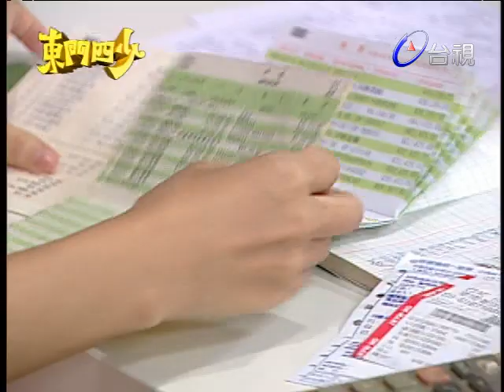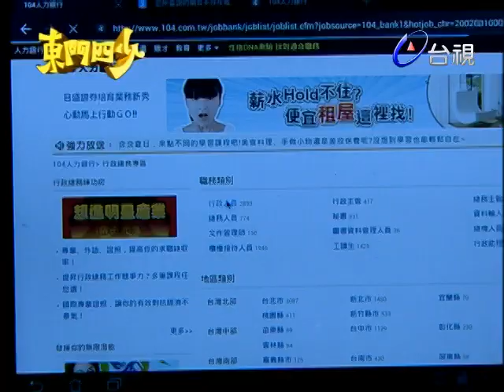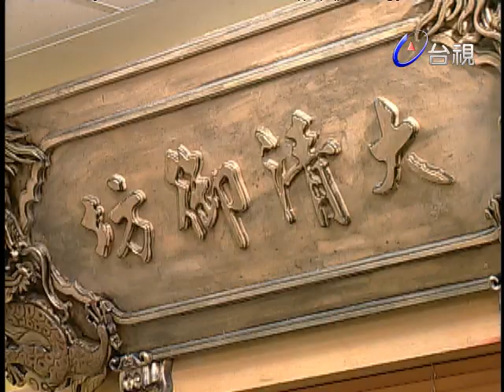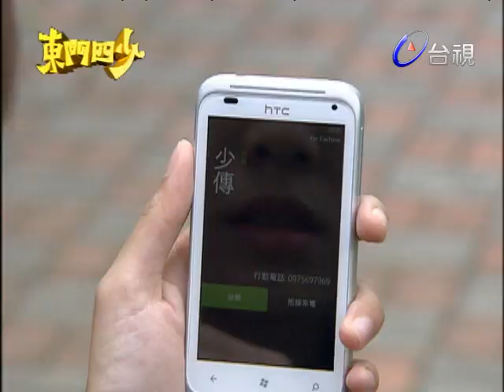東門四少 第 23 集 Kids From East Gate EP23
東門市場「大清御坊」榮獲天下第一攤美名，招牌菜御品翅參佛跳牆還成為首富（羅北安飾）為女兒文定宴上挑選的主菜。婚宴當天，花心帥哥朱少之（張雁名飾）因為惹上豬肉文（唐川飾）的女兒秀秀，豬肉文找上朱家理論，卻不小心砸毀了大清御坊精心準備的御品翅參佛跳牆…而事主少之正頂替大哥少傳（陳亦飛飾），參與度假飯店的相親之旅，卻在飯店與青梅竹馬亦是歡喜冤家的郭菁菁（房思瑜飾）狹路相逢。原來少之會惹上豬肉文，全因幫忙電視記者菁菁調查豬肉文違法使用瘦肉精的報導，菁菁巧遇少之，以公佈秘密逼他一起去追查新聞，但這次好運不再，兩人被豬肉文逮個正著…